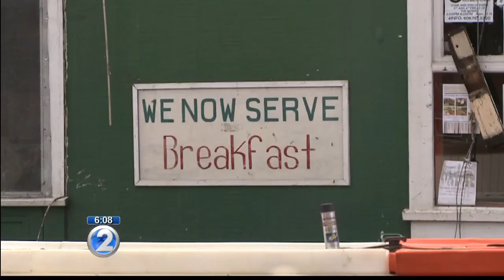Witnesses sought after devastating Pahoa fire, owners vow to rebuild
The cause is still under investigation, but police do not suspect foul play.